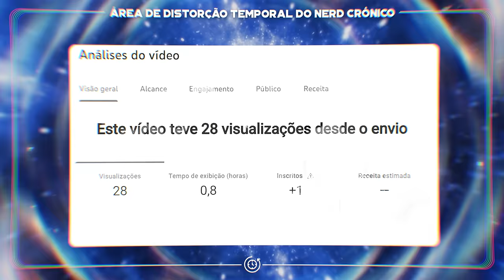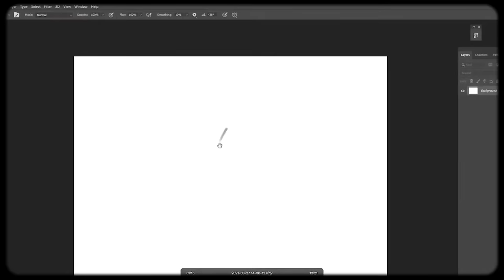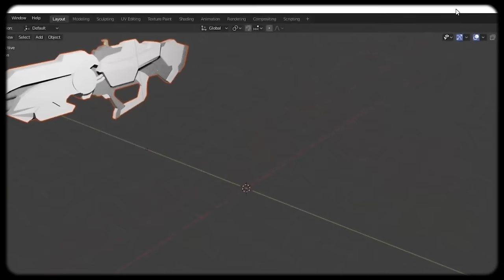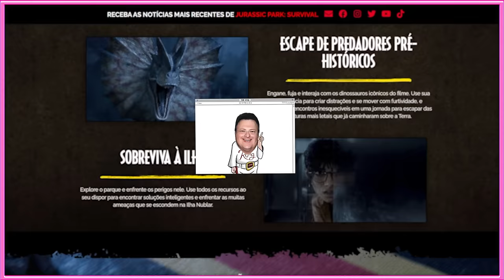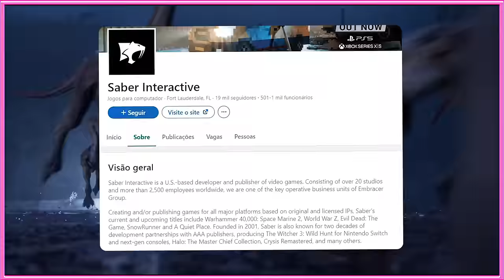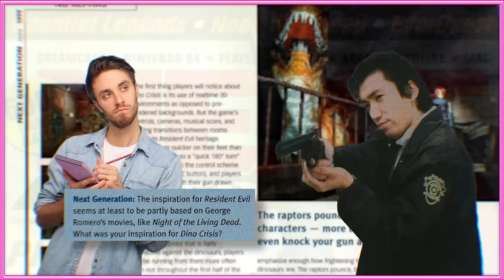Jurassic Park Survival & o Futuro do SURVIVAL HORROR com DINOSSAUROS.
Está acontecendo! Jurassic Park Survival é tudo que sempre sonhei em relação a um game no universo de Jurassic Park. Conheça o passado e o futuro dos games de survival horror com Dinossauros e como isso pode influenciar... Dino Crisis.

00:00 - Intro
03:50 - Jurassic Park Trespasser
06:08 - EBAC
07:29 - Games de Jurassic Park & Survival
13:26 - Olhando pro Futuro

🎵 Música da Intro: 8 Bit Let's Go! - HeatleyBros
🎵 Música de Encerramento: VHS LOGOS - Acapulco